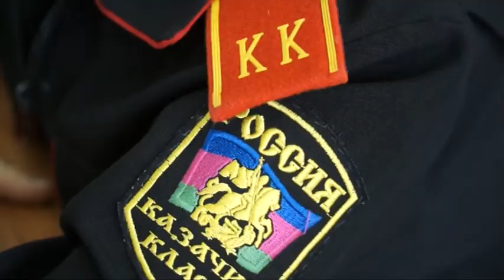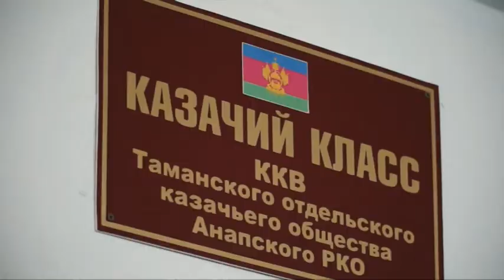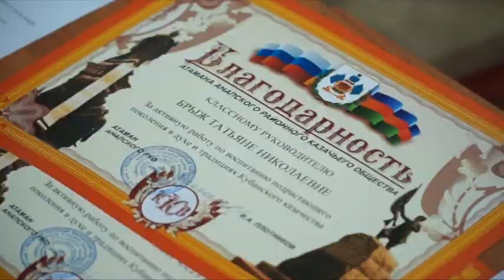Желающих учиться в классах казачьей направленности в Анапе становится все больше